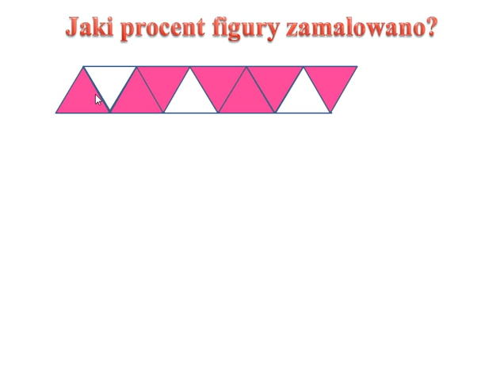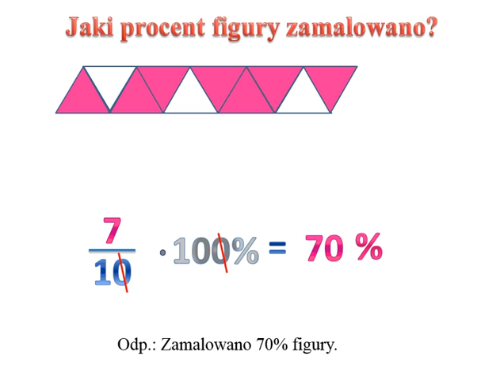Jaki procent figury zamalowano 70